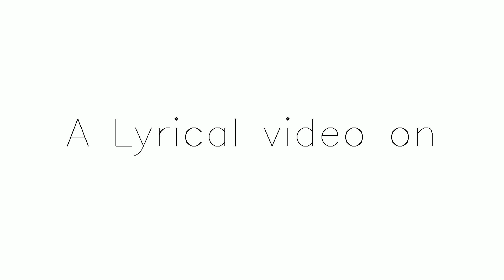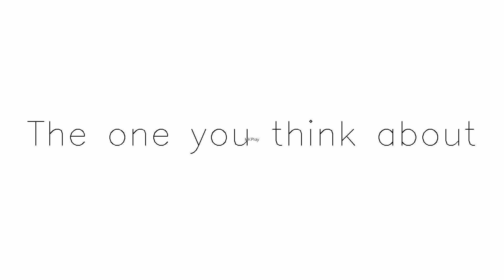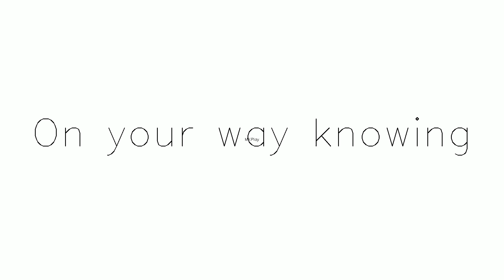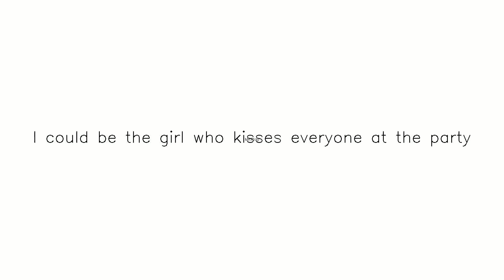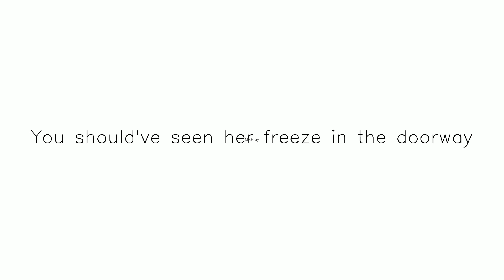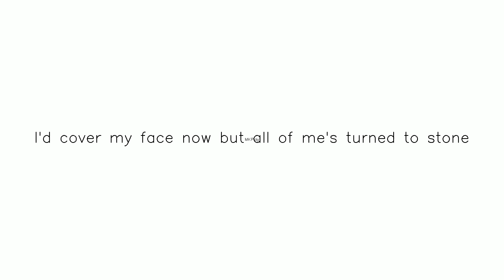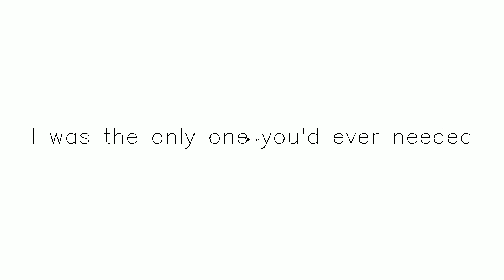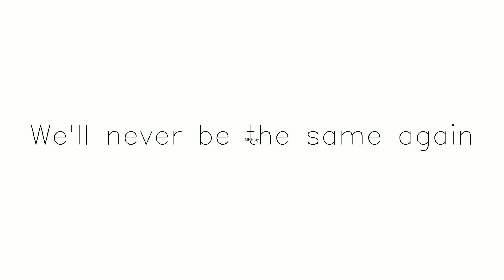Just One Tear yt Subscribe,Like and Share